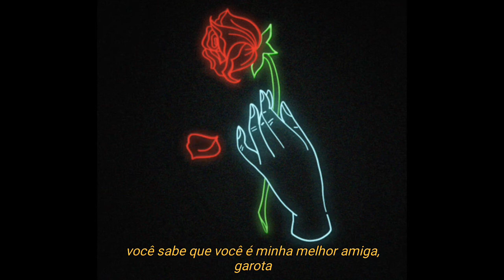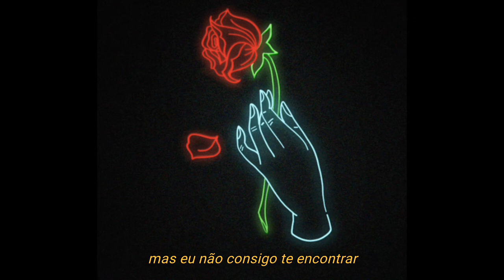Lil Peep - Goth Love (legendado)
minha melhor amiga e namorada tbm rsrs :3
@n❤❤❤:3